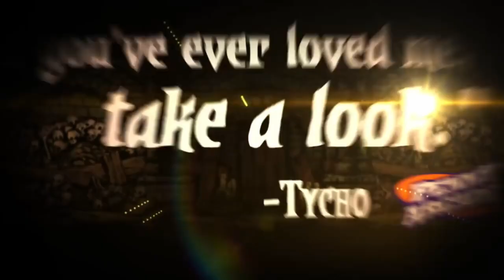My Top Ten Games by hours played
A lot of you guys have only seen me play Crossout so I thought I would show you some of the games that I played before then.  This my top ten game list by hours played.

Sleepy ToxikGhostModz George Jermstone alibrated Lai Quen
Christopher Dash F DavidGreen Apel CouldStriker

Top Ten Games List:

List your games from 10 to 1 ranked on how many hours you played them.

What are your favorite games?